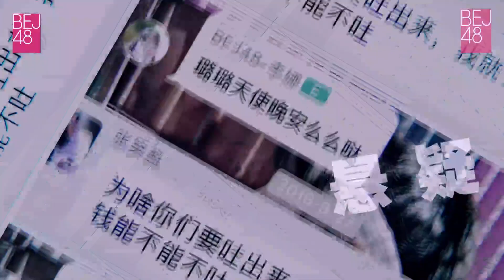馮薪朵兼任 BEJ48 Team E 發表後首登北京劇場 (2019.10.18 《羽化成蝶》首演 MC3 cut)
馮薪朵 (2nd Generation of SNH48 )